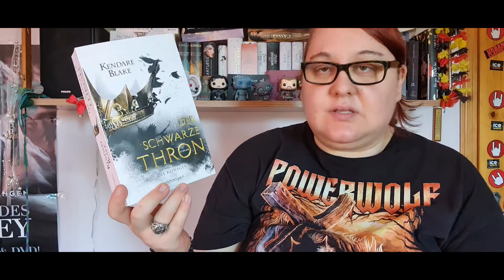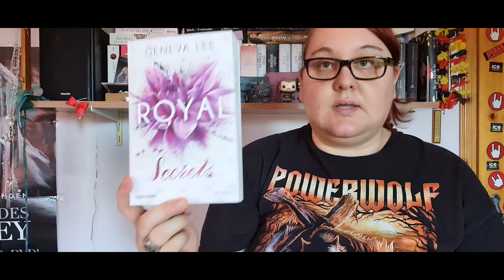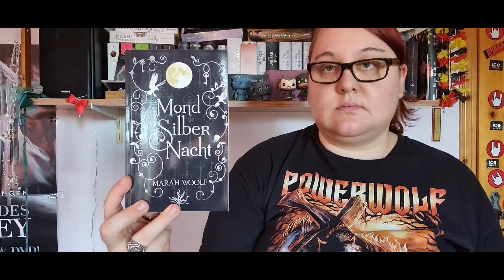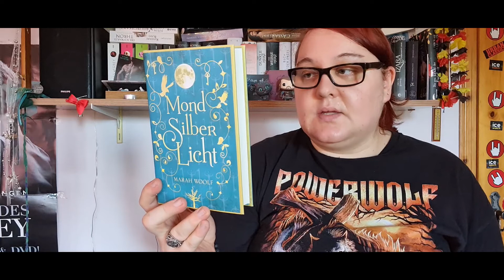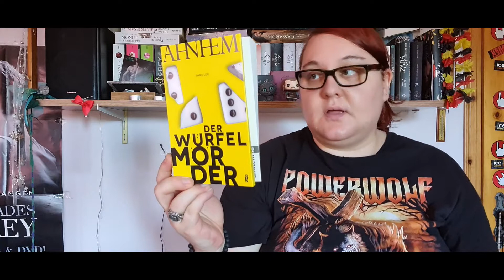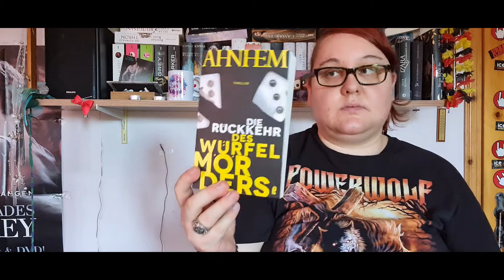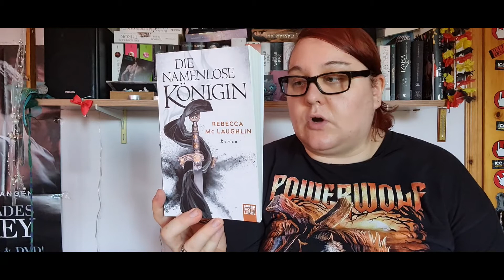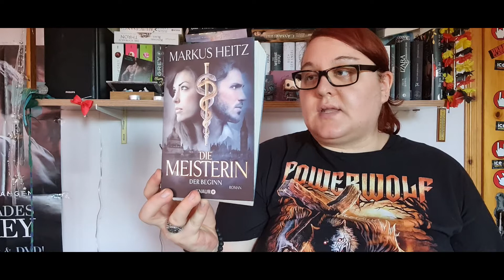Unpacking Geburtstag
Ich habe diesmal ein ganz besonderes Video für euch.  Ich zeige euch welche Bücher ich zu  meinem Geburtstag bekommen habe. Es sind interessante Bücher dabei. Viel Spaß mit meinem Video :)

+Infos zu den Büchern:

Kendare Blake Der Schwarze Thron  Die Königin  Band 2

Kendare Blake Der Schwarze Throne Die Kriegerin Band 3

Kendare Blake Der Schwarze Thron Die Göttin Band 4

Asuka Lionera Divinitas

Genevea Lee Royal Secrets

Geneva Lee Royal Passion

Geneva Lee  Royal Love

Marah Woolf Mond Silber Licht Band 1

Marah Woolf Mond Silber Zauber Band 2

Marah Woolf  Mond Silber Traum Band 3

Marah Woolf Mond Silber Nacht Band 4

Anhem Der Würfelmörder Band 1

Anhem Die Rückkehr des Würfelmörders

Rebecca Laughlin Die Namenlose Königin

Markus Heitz Der Beginn Band 1

Markus Heitz Spiegel und Schatten Band 2